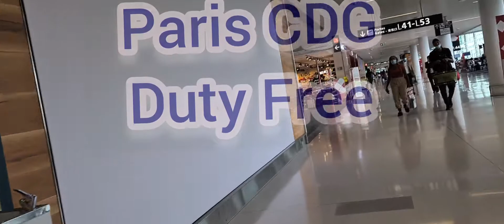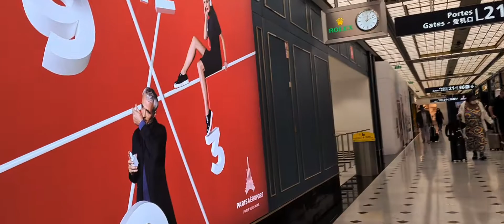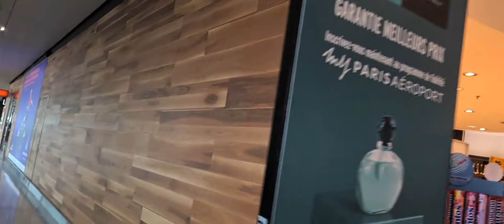Charles De Gaulle airport Paris Terminal 2E Duty Free Shopping Complete Tour, Gate L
This is a complete tour of Paris Charles De Gaulle aiport Terminal 2F, Gate L Duty Free Shopping Tour.
Charles de Gaulle Airport has 3 terminals: Terminal 1 is the oldest and situated opposite to Terminal 3; Terminal 2 is located at another side with 7 sub-terminal buildings (2A to 2G). Terminal 2 was originally built exclusively for Air France; since then it has been expanded significantly and now also hosts other airlines. Terminals 2A to 2F are interconnected by elevated walkways and situated next to each other. Terminal 2G is a satellite building connected by shuttle bus

For more enqury and promotional and branding purposes